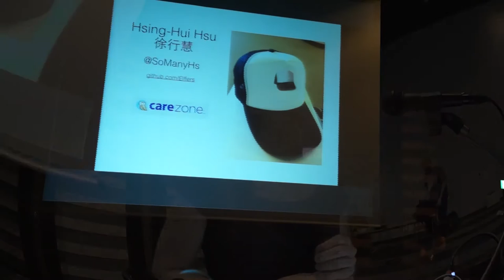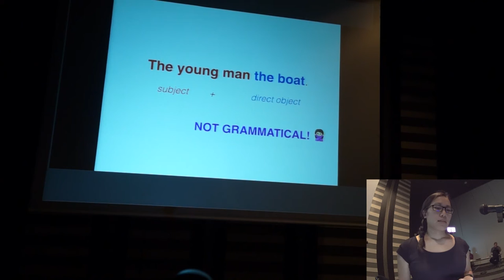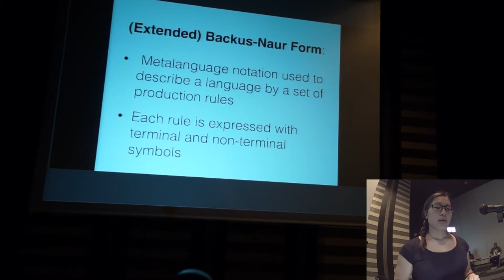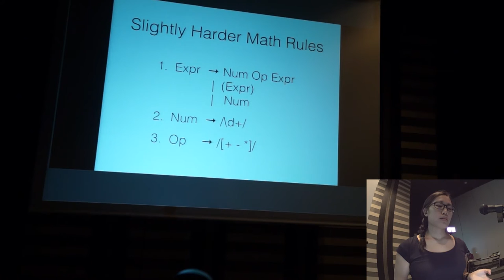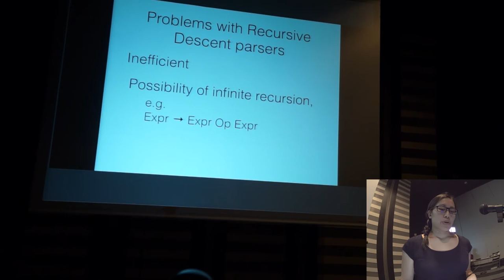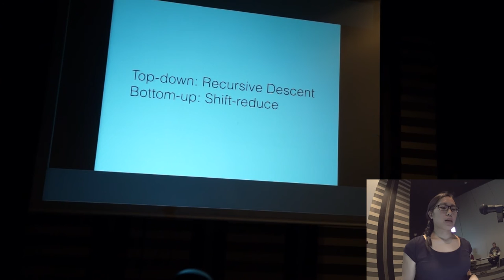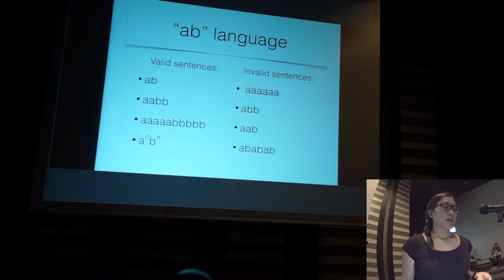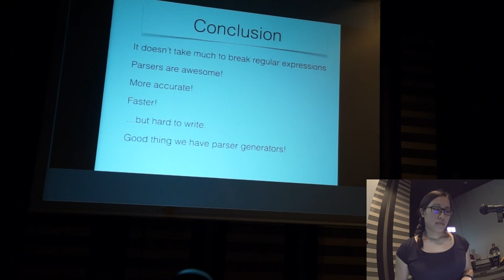Time flies like an arrow; Fruit flies like a banana: Parsers for Great Good - RubyKaigi 2015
Speaker: Hsing-Hui Hsu

When you type print "Hello, world!", how does your computer
know what to do? Humans are able to naturally parse spoken language by
analyzing the role and meaning of each word in context of its
sentence, but we usually take for granted the way computers make sense
of the code we write.

By exploring the way our brains construct grammars to parse sentences,
we can better understand how parsers are used for computering --
whether it be in the way Ruby and other languages are implemented or
in webserver routing -- and recognize when they may be the right tool
to use in our own code.